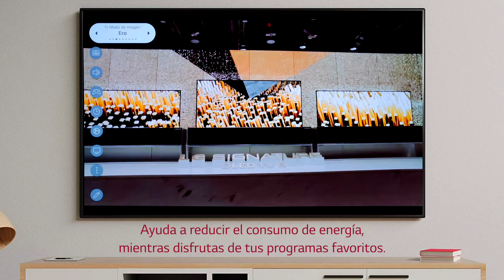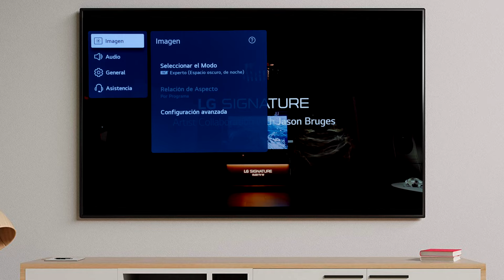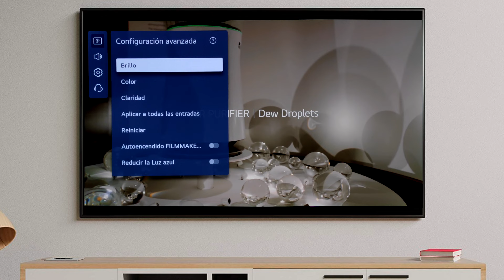HAZLO TÚ MISMO: ¿Cómo mejorar la configuración de imagen de SMART TV? | LG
Conoce los ajustes de imagen que puedes disfrutar en tu televisor LG SMART TV según el programa que desees ver.